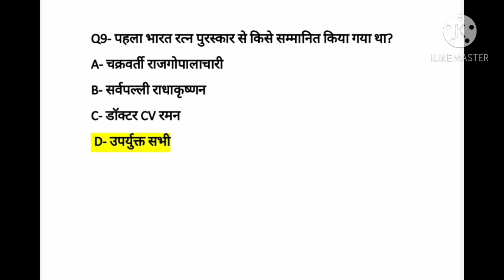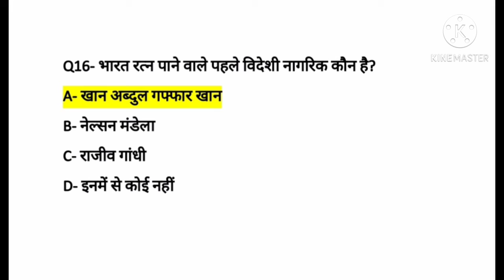Indian most important puraskar bharatrattan#